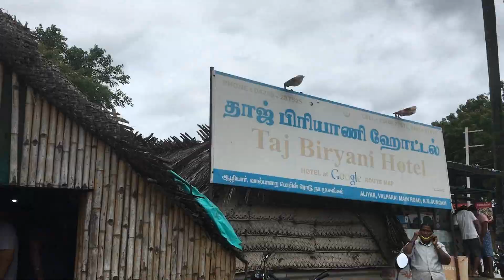Valparai | வால்பாறை | Valparai Tourist Places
bike travel to valparai (வால்பாறை)